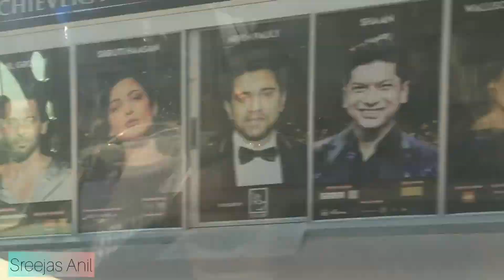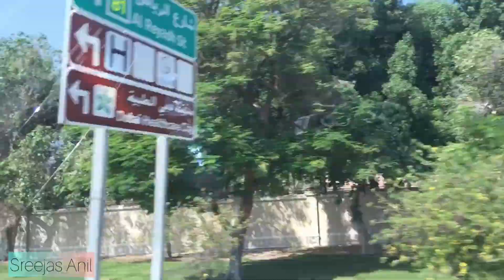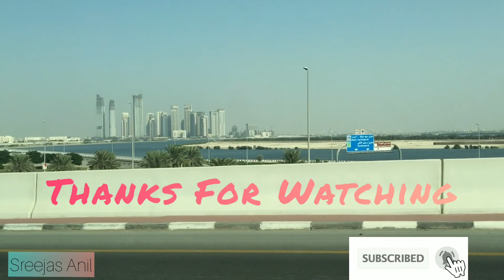Dubai Road Trip | Drive Around Al Maktoum Bridge And Oud Metha Road | Dubai UAE | Sreejas Anil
Hello Friends